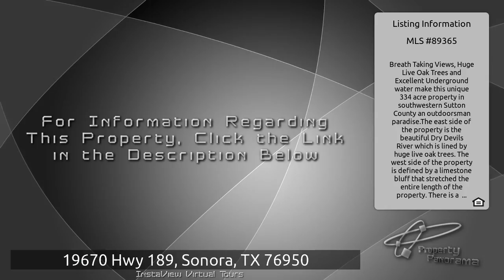19670 Hwy 189, Sonora, TX 76950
is the place to go if you are seeking homes near 19670 Hwy 189, Sonora, TX 76950.